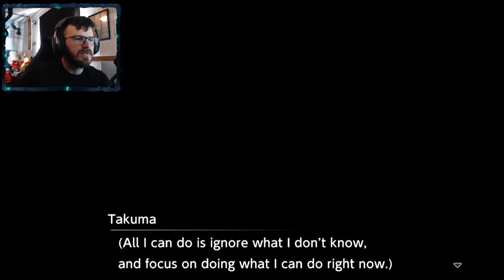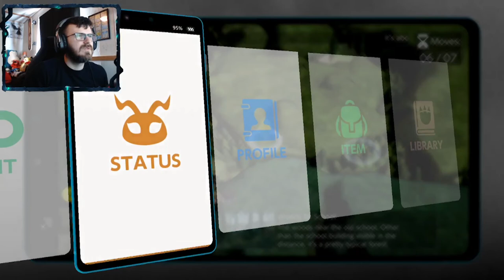MYOTISMON, KING OF THE UNDEAD | Digimon Survive # 19